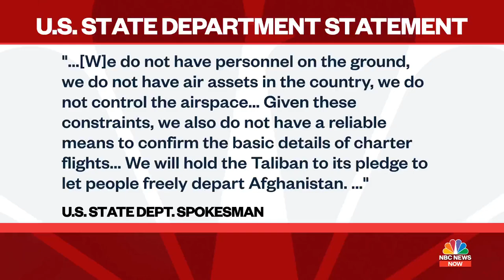U.S. Facilitated Safe Departure Of Four Americans From Afghanistan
The State Department says it has facilitated the departure of four Americans from Afghanistan days after the U.S. military concluded its withdrawal.